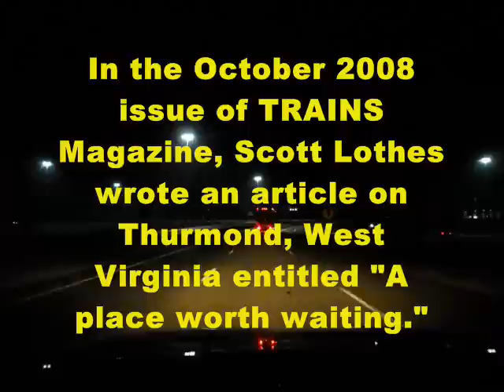Railfanning Thurmond, WV (2014)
On Wednesday, October 1, 2014, I made a second trip to Thurmond, West Virginia.

Upon arriving, I found a CSX intermodal waiting to head west.  A 100-car coal train then arrived on the RJ Corman branch.  After an eastbound tanker train passed (3-train meet!), the intermodal departed, and the coal train headed into the siding on the north side of Thurmond.

Later, the RJ Corman crew ran the power on the coal train around to the east end to prepare the train for CSX to take it.

Another westbound CSX intermodal came through, and before it got too dark for videos, Amtrak's Cardinal came through with two private cars on the rear.

On Monday, October 20th, just 19 days after my trip, the old C&O signals in Thurmond were taken down by CSX.